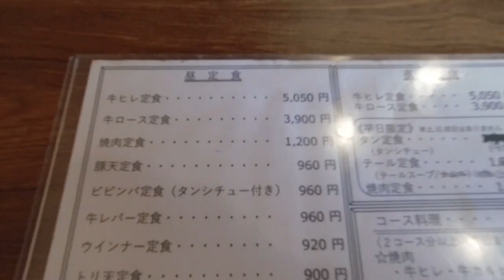【広島ラーメン】焼肉屋のモンモンでラーメン定食 セットのライスがいい！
焼肉ハウスモンモン
広島県広島市南区上東雲町22-17